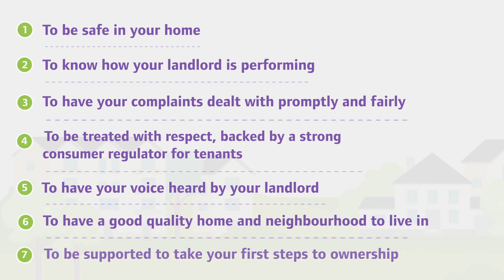Social Housing White Paper (instrumental audio)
Details about commitments to the tenant charter.